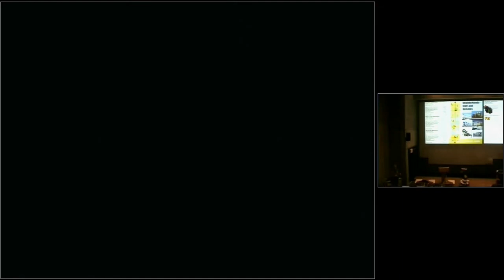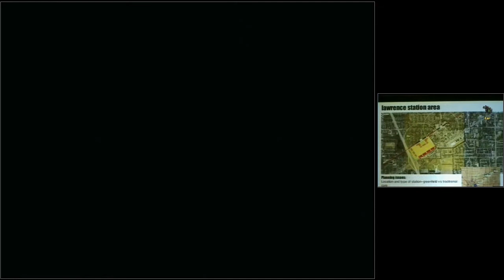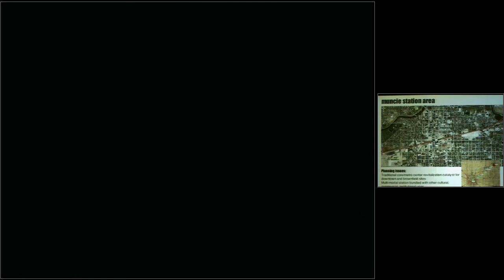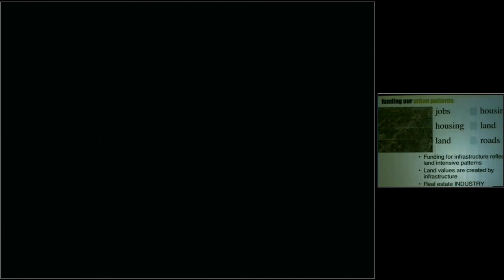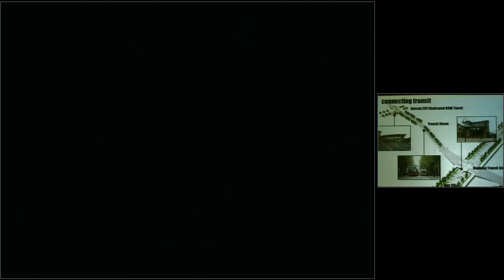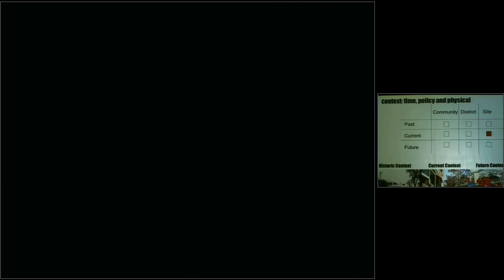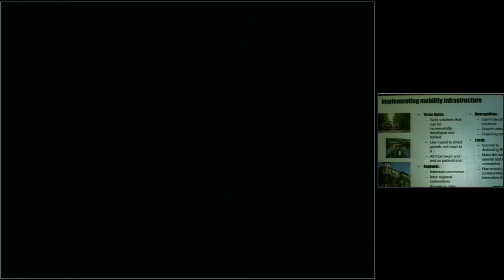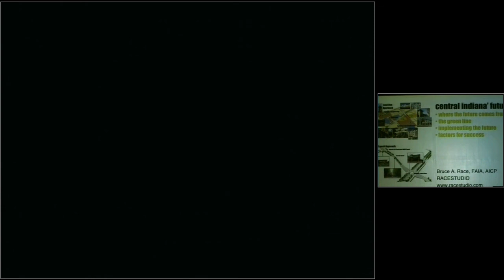Bruce Race, "Transit oriented development", 2007-10-15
Includes question and answer period.; Lecture presented by Bruce Race, a Principal and Founder of RACESTUDIO and Ball State University Associate Professor of Urban Planning, as part of the Guest Lecture Series at Ball State University's College of Architecture and Planning.